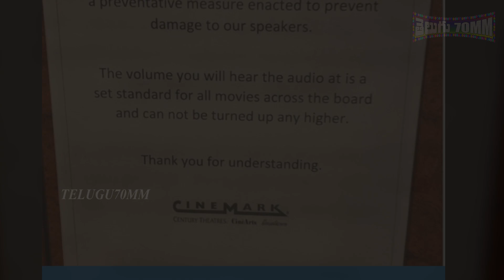అఖండ సినిమాకి అమెరికా థియేటర్ల నోటీసులు | America Theaters Notice On Akhanda Movie | telugu 70 MM